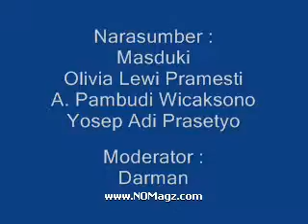Seminar Hasil Penelitian Independensi Media Dalam Pemilu 2014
Waktu :
20 Februari 2015

Tempat :
Hall Dewan Pers, Jl. Kebon Sirih, Jakarta Pusat

Narasumber :
    Masduki
    Olivia Lewi Pramesti
    A. Pambudi Wicaksono
    Yosep Adi Prasetyo

Moderator :
Darmanto